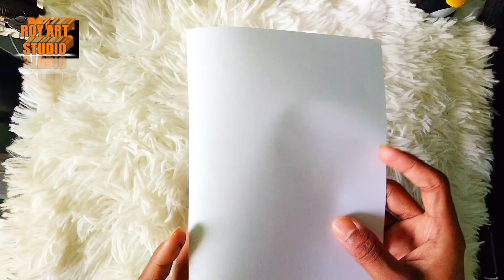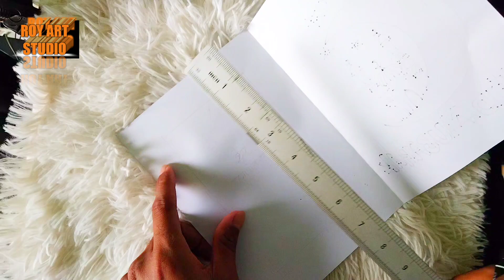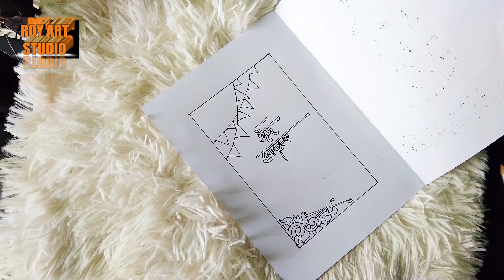Eid Card Drawing || Eid Mubarak step by step ||how to draw Eid Greeting card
Roy art studio